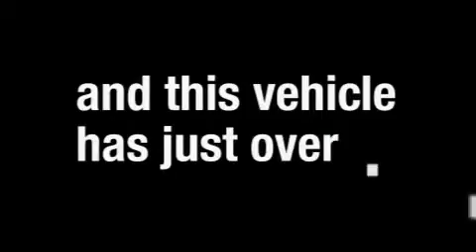2007 Lexus IS 250 Cleveland OH 44135 Stock: VIN: JTHCK262675014962 MetroLexus.com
866-570-METRO

Year: 2007
Make: Lexus
Model: IS 250
Engine:
Trans.: Automatic
Exterior: Smoky Granite
Miles: 39,045

Metro Lexus
13600 Brook Park Rd.

866-570-METRO